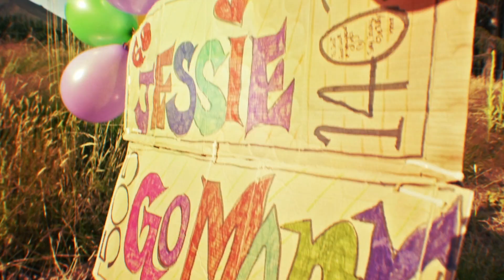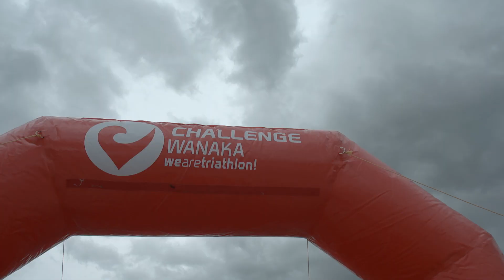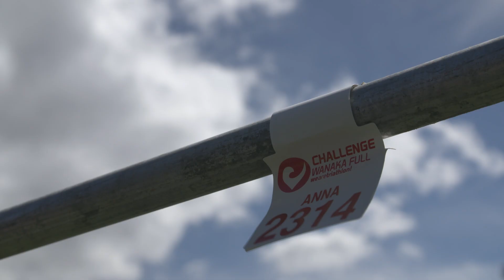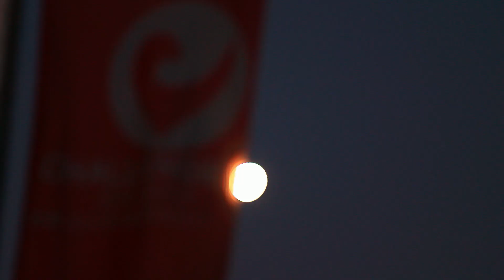Challenge Wanaka 2018; relive the day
A thrilling day’s racing at Challenge Wanaka in February 2018 saw wins by World Champion Javier Gomez  and Annabel Luxford from Australia. Both had fierce battles with one of the deepest professional fields ever seen at a half distance triathlon in New Zealand.

Challenge Wanaka is focusing its time and energy on the Challenge Wanaka Half and Aqua Bike programmes to make them internationally recognised events with a real focus on the age group athletes, giving them the best quality time possible while they are in Wanaka.

The Junior Challenge is now the biggest event of its kind in the world with Wanaka schools including it part of their curriculum as a fun and enjoyable event with longer term benefits that sees fit and active local children embracing swimming, cycling and running as part of their lifestyle.

There are so many reasons to love Wanaka outside of Challenge Wanaka - jet-boating, kayaking,and paddle-boarding, plenty of stunning vistas to appreciate, boutique retail stores, museums and art galleries to keep you entertained while not riding, swimming or running.

Excellent restaurants, cafes, world-class vineyards, boutique breweries and an award-winning distillery will keep you more than satisfied.

Wanaka, such a great place to stay, play and race! This year's race is on SAT 16 FEB.